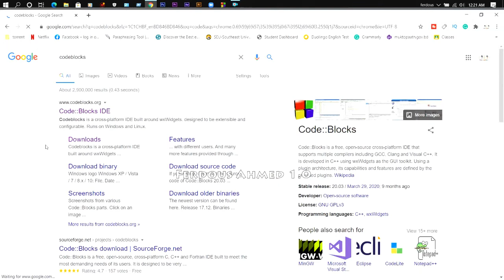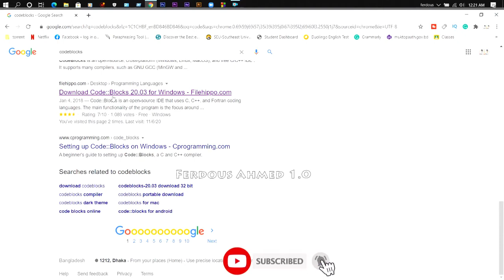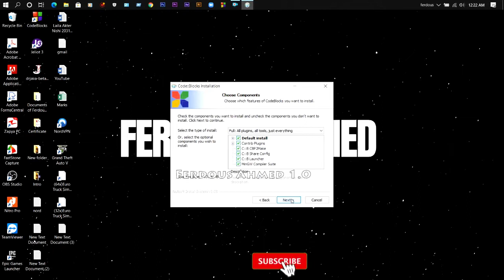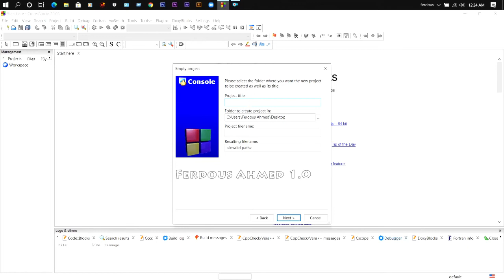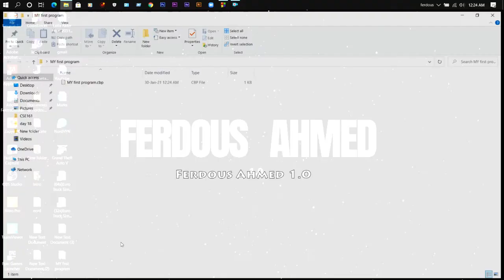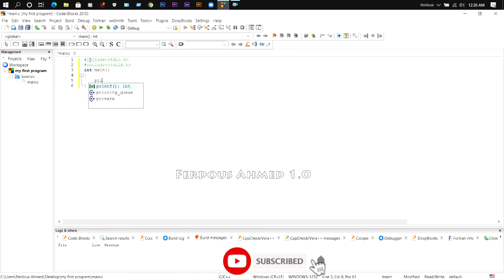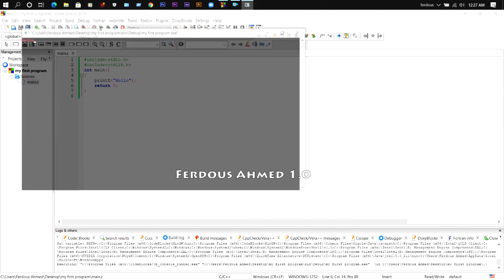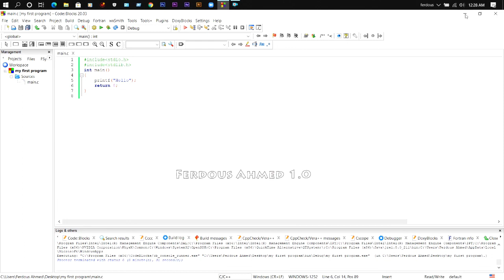How to Download and Install latest CodeBlocks for free | C Tutorials | 2022 | Ferdous Ahmed 1.0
Welcome to the YouTube channel "Ferdous Ahmed 1.0". Ferdous Ahmed is my name. I'm twenty-four years old. "I love making your videos about my lifestyle, traveling, horse riding and so on," I love doing something I could catch on my camera, which I can share with you. One day I will fulfill my dream Inn Shaa Allah (1M Sub )

Judicial action against those who breach the copyright of the following material submitted would be taken. Ferdous Ahmed 1.0 reserves all rights. This visual and audio aspect is Ferdous Ahmed 1.0's copyright content.
Strictly forbidden is any unauthorized printing. Avoid other ways to copy or repeat the video and aid us in every way that you can support anti-piracy action. Thanks - Ferdous Ahmed 1.0